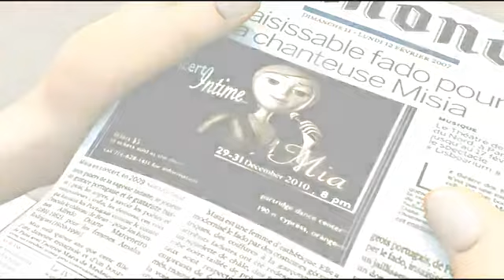My lonely road by Isisip ( Peaceful & Reflective Piano Music) with storyline animated images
The animation is part of the interesting short film The Lonely Bachelor (2012) with my musical interpretation using the song = My lonely road by Isisip .This is part 1 of the story . At times we sit back in view the world in see things we may hope to have someday. But always remember the day is still young and the moments of the now are fleeting . The whole  story takes a lifetime. Hope you enjoy the song and images.